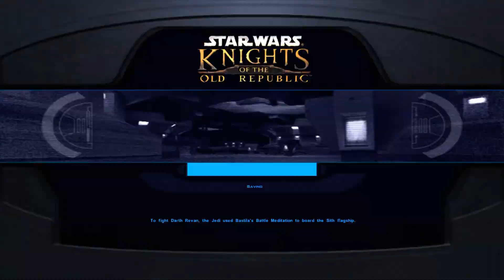Less Pay Star Wars: Knights of the Old Republic HD (0F) Pt. 10 - Quarantine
Ah, yes - finally in the filthiest place around. Taris Undercity, Exile camp. Next-door neighbours of foul rakghouls - horrible, diseased monsters u can turn into, if u leave your house. Dont leave your house, maybe? What is it out there, that ud risk leaving? R u growing crops? Is entertainment there? Do u need to fend off occasional even greater monsters, that your concrete walls and steel fence wont keep out? Sit your ass down. U asked for this. Its your fault and ull pay for it now. Also, u shouldntve been a criminal to begin with, as well.

Welcome to another episode of KotOR: 0 Fucks, where i dont give a fuck about plight of common folk nagging me to do fetch quests left and right, cuz ive got a galaxy to save and no time to lose.
This playthrough is an excuse to talk bout philosophy, rpg, choice, morality, good and evil, on top of the usual loose analysis of any particular scene, psychology of characters and game design.